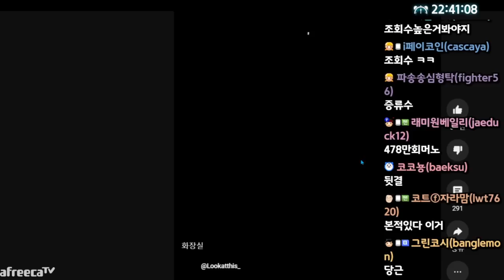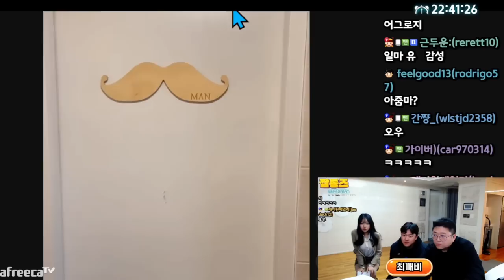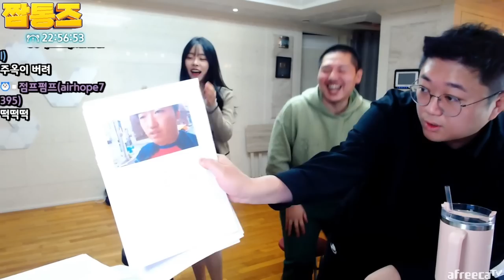이런년은 처음봅니다.. (22.12.21-2)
[음원출처]